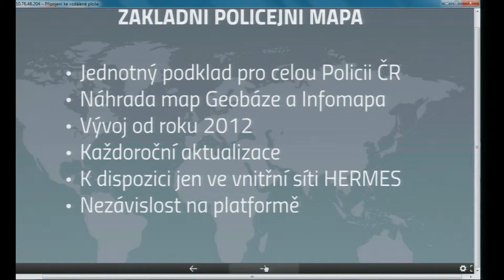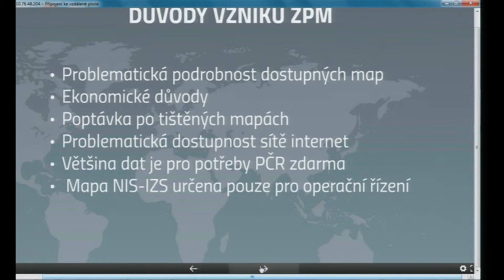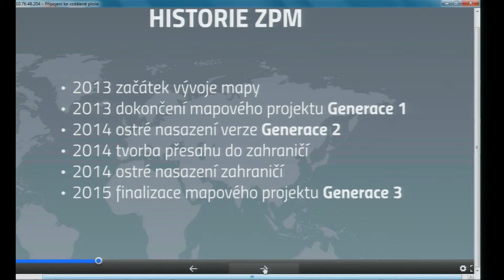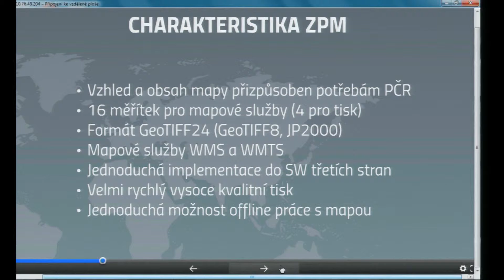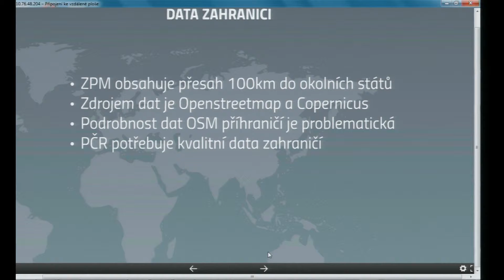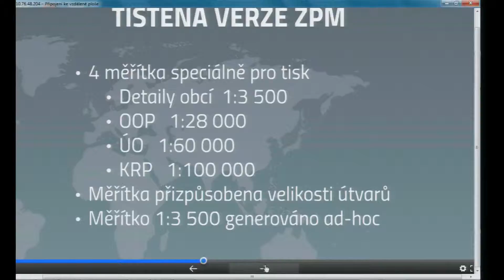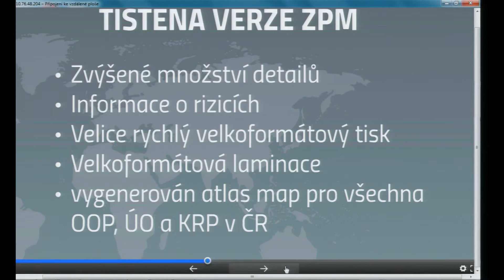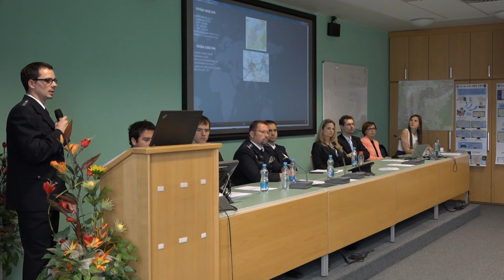GIS DAY 2015 MV: 09 - GIS PČR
BLOK III. – PROSTOROVÉ INFORMACE V ČINNOSTI PČR
GIS PČR jako podpora přímého výkonu služby